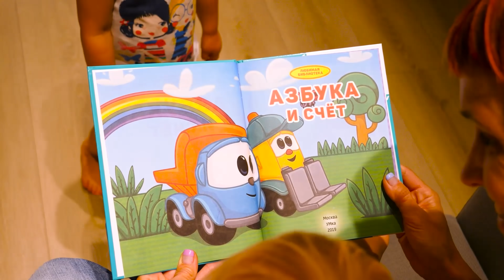Cuisinons des pâtes ensemble! | Jouets de Bianca en français pour les enfants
Regarde un nouvel épisode de notre show en français pour les enfants avec Bianca et ses jouets. Aujourd’hui Bianca a décidé de préparer un plat délicieux pour Carl. Que va-t-elle choisir de préparer? Du riz? Une omelette? Ou des pâtes? Venez voir notre vidéo et le découvrir.